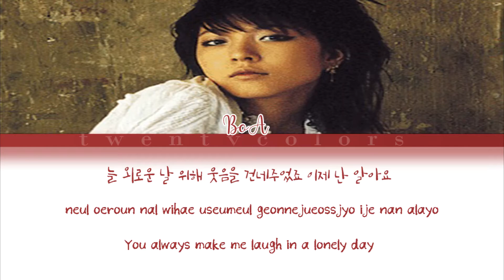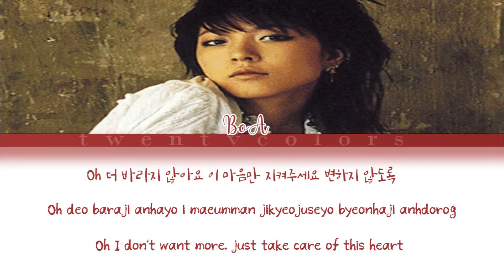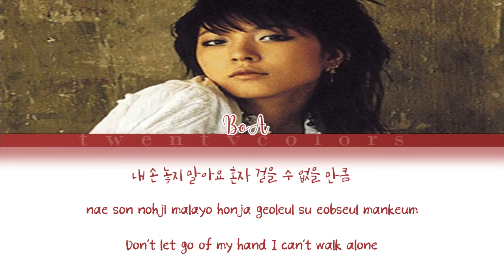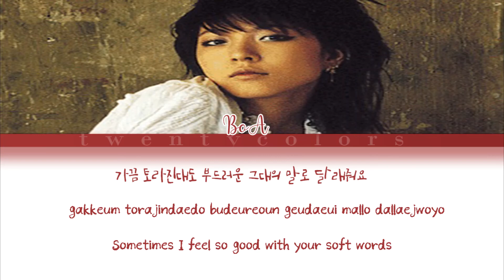BoA (보아) - Love Can Make A Miracle (Color Coded Lyrics Han/Rom/Eng)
Artist: BoA (보아)
Song: Love Can Make A Miracle
Album: Girls On Top (2005)

Eng - Musics for life + twentycolors